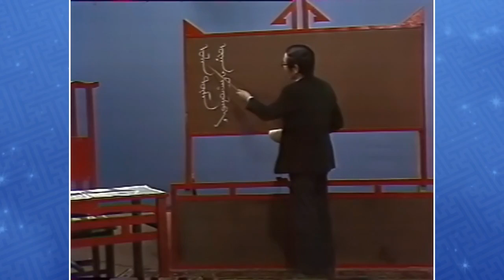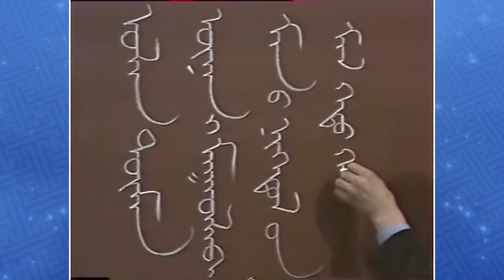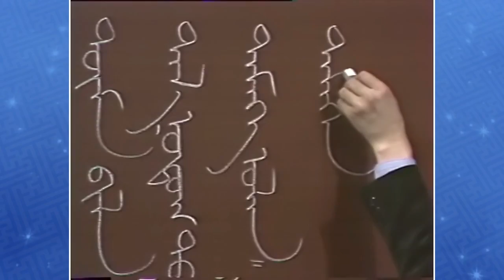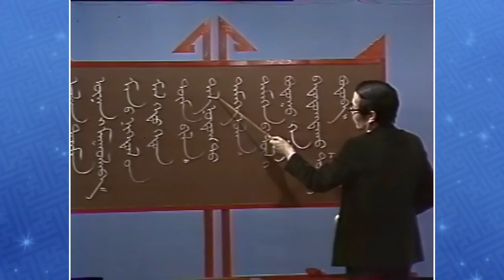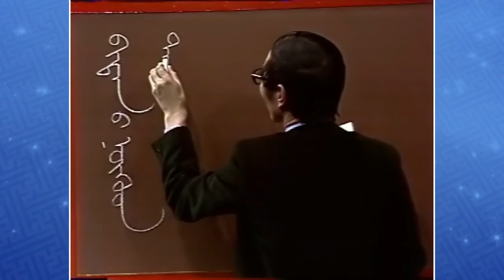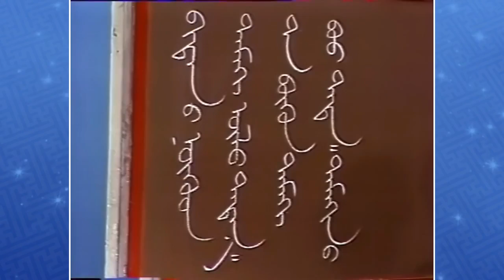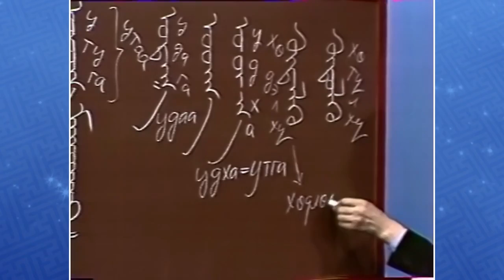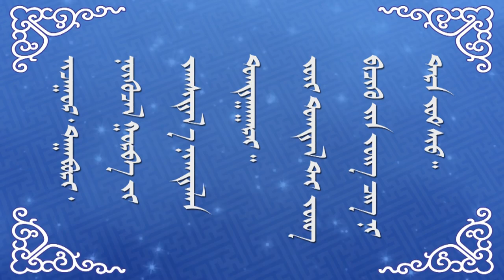Монгол бичгийн хичээл №08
Нийтийн хэрэглээнд Монгол бичгийн цахим сурах бичиг